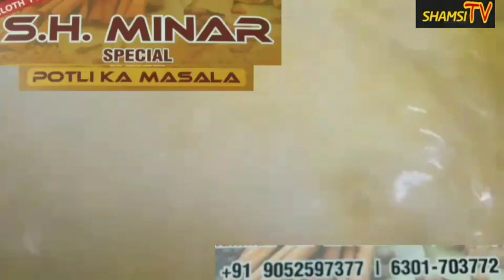Student Manifesto : Elections 2019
SIO : Student Islamic organisation officials today addressed the media and explained about student manifesto for upcoming General Elections -2019